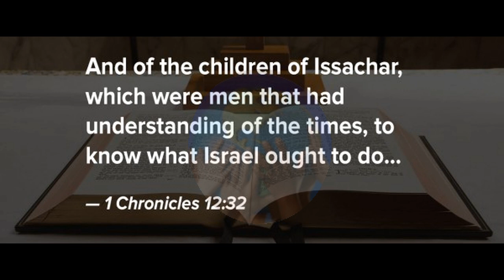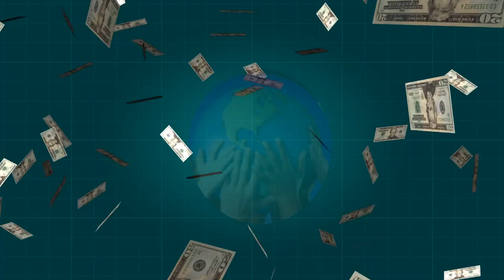AFTER WATCHING THIS VIDEO YOU WILL NEVER MISS THE TIMES AND SEASONS OF YOUR LIFE|APOSTLE JOSHUA SELM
THIS VIDEO WOULD MAKE YOU UNDERSTAND THE TIMES AND SEASONS OF YOUR LIFE AND WHY YOU CAN'T MISS THEM

This is yet another explosive message exposition by Apostle Joshua Selman.please watch and share to friends and family to be a blessing to everyone, God bless you as you do.

1)This video has no negative impact on the original works (It would actually be positive for them)
2)This video is also used for teaching purposes.
3)It is transformative in nature.
4)I ONLY used bits and pieces of videos to get the point across where necessary.

THIS VIDEO WOULD MAKE YOU UNDERSTAND THE TIMES AND SEASONS OF YOUR LIFE.